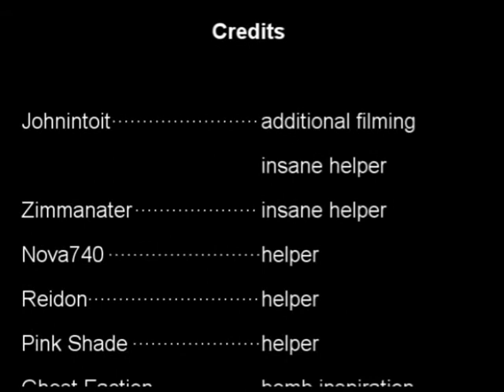Yasha :: Halo 2 :: Glitching is Forbidden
Ok, so I'm a hypocrite. I like to pride myself of making relatively short glitching videos then I come out with a 10 minute "clan" glitch video. As I was editing it I never even realized it had gotten that long. I felt I was almost done with the video and looked up at the time only to see it bordering on 11 minutes. I cut out as much as I felt I could and still tried to keep the original feel of the video. This is the longest video I have ever and probably ever will make. Though even when I watch it again now, it just doesn't feel that long.
Well I decided to make a clan (is teh s uck) and make a clan video. Although the video turned out great in my opinion, I'm pretty much best at working solo. Johnintoit even stepped in to help me out a bit. I ended up disbaning the clan, but this is still a fun video to watch.
Tricks include; floating objects (possibly the highest floating hog), floating bombs outside of levels, inside a wall, the ghost of Headlong (driving a hog!), lots of crap in a Foundation window, the creation of lots of garbage, overloading with garbage, stopping vehicles with garbage, inside the Headlong bridge (Pink Shade), a wheel-less "working" warthog, and a retarded launch method that only Johnintoit and I could possibly come up with (*insert laughter*).